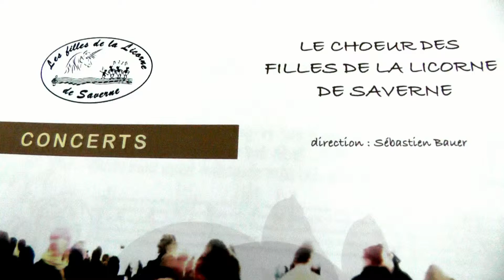(7) Concert des "Filles de la Licorne" à Lichtenberg le 8 05 2016 - vidéo Dany Fischer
Concert des "Filles de la Licorne" de Saverne à l'église Sainte-Marie de Lichtenberg le 8 mai 2016 sous la direction de Sébastien BAUER